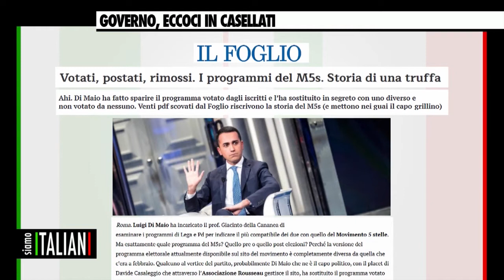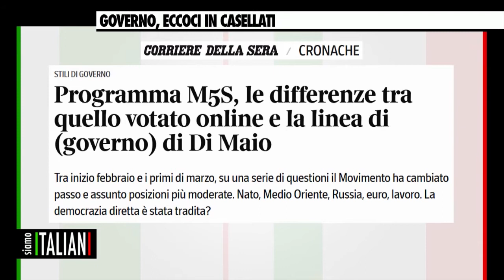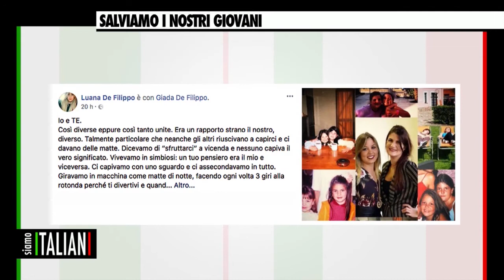SIAMO ITALIANI - 19 aprile 2018 - SALVIAMO I NOSTRI GIOVANI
TERRIBILE LEGGERE SULLE PAGINE DI CRONACA, DI SITI INTERNET E DI GIORNALI, NOTIZIE DI GIOVANI CHE SI TOLGONO LA VITA PER PROBLEMI CHE EVIDENTEMENTE GIUDICANO INSORMONTABILI. MAI I POLITICI CHE FANNO ? NELLA MIGLIORE DELLE IPOTESI, CAMBIANO IN CORSA I LORO PROGRAMMI E INGANNANO GLI ELETTORI; NEI CASI PEGGIORI SU CERTI PROBLEMI NEMMENO INTERVENGONO E LASCIANO CORRERE